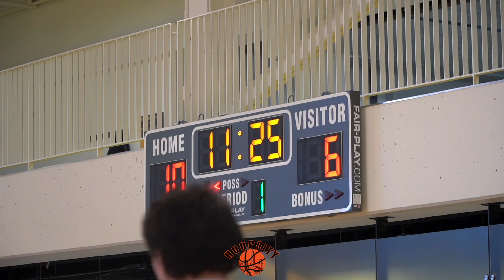AUSTIN SEARS FIRST GAME BACK W/ SOME GOONS- Jordan Mize & Parks Weaver Team Up!! (BUCKET ELITE)